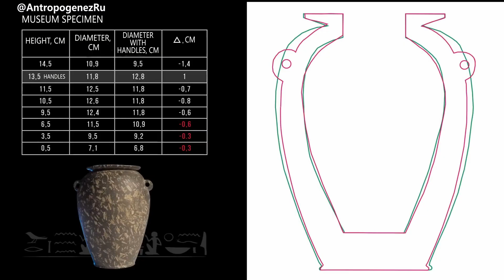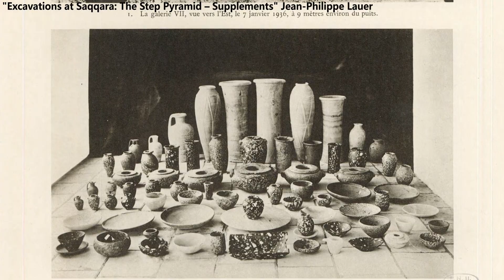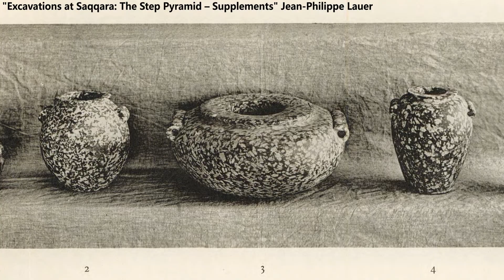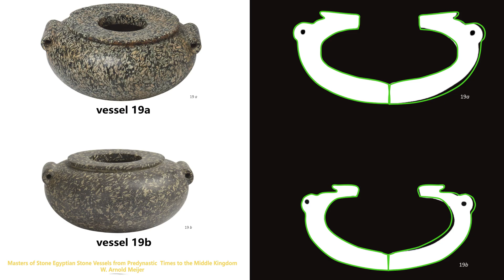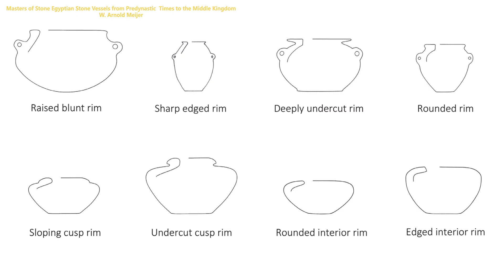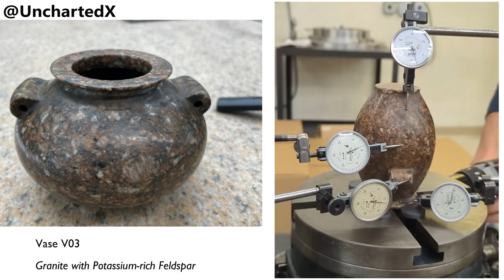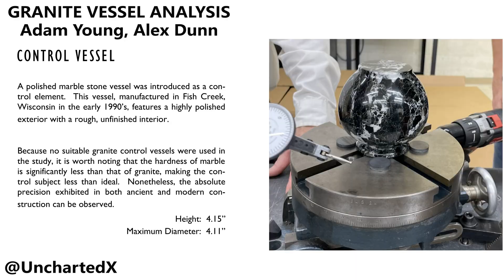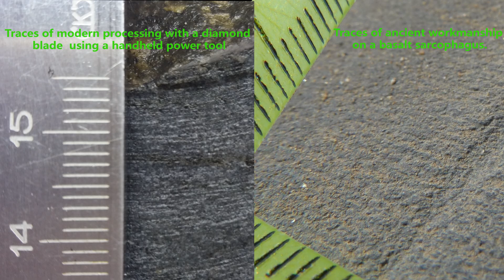Multidisciplinary Analysis of Ancient Egyptian Stone Vessels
In this video, an analysis of Egyptian stone vessels is conducted, including both high-precision and authentic examples. Their characteristics are identified, and a comparison is made at the level of tool marks, stylistic features, and mineralogical correspondence, taking historical data into account.

All materials in this video are used solely for educational and scientific purposes.

This publication incorporates photographs
Oxana Lüthi
"GRANITE VESSEL ANALYSIS" Adam Young, Alex Dunn
"Masters of Stone Egyptian Stone Vessels from Predynastic Times to the Middle Kingdom" W. Arnold Meijer
"Excavations at Saqqara: The Step Pyramid – Supplements"
Jean-Philippe Lauer

0:00 Introduction
0:34 Input data. Authentic vessels from the Djoser collection
2:10 Characteristics of authentic stone vessels
4:41 Characteristics of high-precision stone vessels
5:14 Comparison of high-precision vessels and authentic vessels
6:06 Conclusion of the comparison and open questions
6:42 Possible explanations
8:53 Conclusion